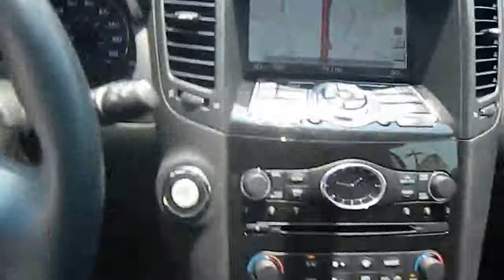2012 Infiniti FX35 - SUV San Antonio TX H123061A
2012 Infiniti FX35 Base - Stock#: H123061A

Gunn Infiniti
12150 IH-10 West

Infiniti CERTIFIED. Less than 7k Miles!!! SAVE AT THE PUMP!!! 23 MPG Hwy. CARFAX 1 owner and buyback guarantee! Great safety equipment to protect you on the road: ABS Xenon headlights Traction control Curtain airbags Passenger Airbag...FEATURES INCLUDE: Leather seats Bluetooth Power locks Power windows Sunroof...Infiniti CERTIFIED.